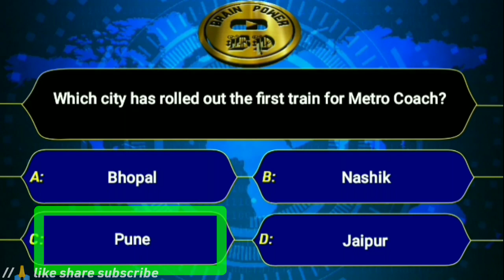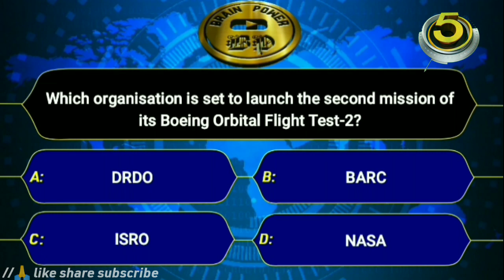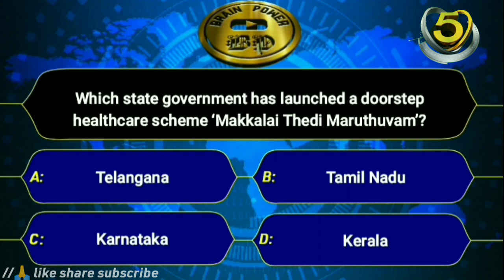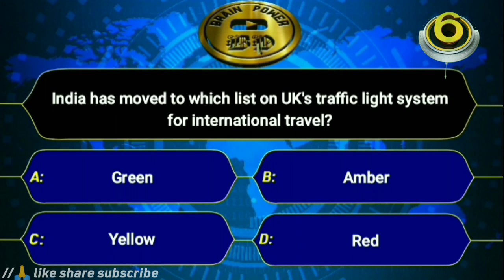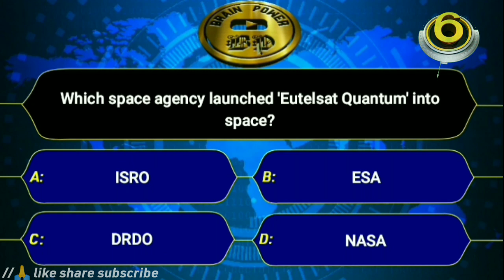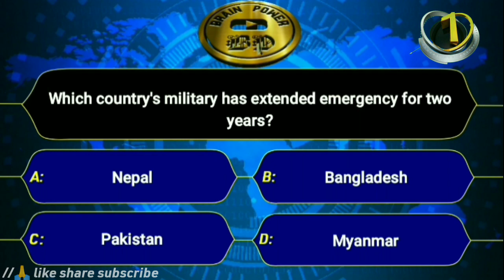Today current affairs quiz/ personality quiz/ Gk quiz/ preparation with me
Welcome to Brain_Power ,We need regular brain exercises to increase our brain function.For this requires regular study and practice. Participating in daily_quizzes is very necessary to update the brain.
You can participate in daily_current_affairs, various general_knowledge and any other gk of quiz here.

                  6:00 PM